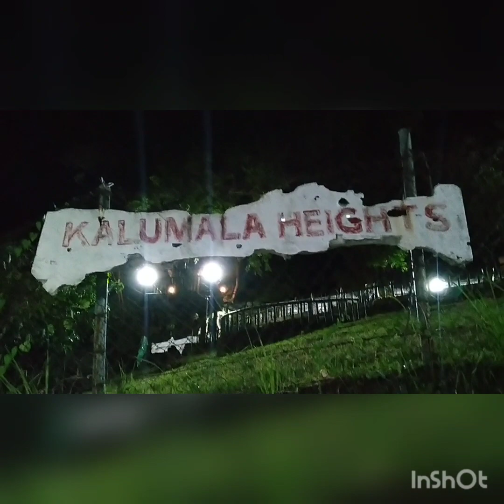KALUMALA HEIGHTS ADVENTURE! Mala TAGAYTAY na PASYALAN. PARINE NA ,PASYALAN NA!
Kalumala Heights Bauan Batangas.